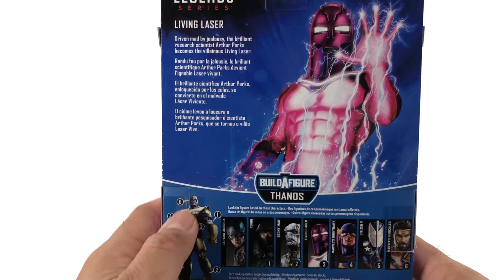Marvel Legends Living Laser REVIEW